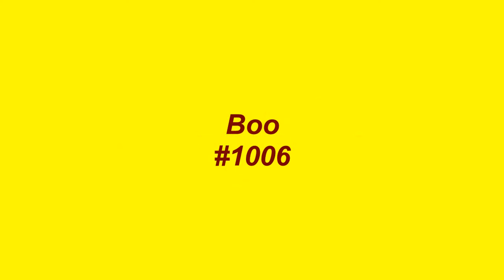I'd Be Grateful - The Brothers Of Soul - 1969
I'd Be Grateful, was the B-side to The Brothers Of Souls' 1969 single release on the Boo Records label titled, Wait For Me.